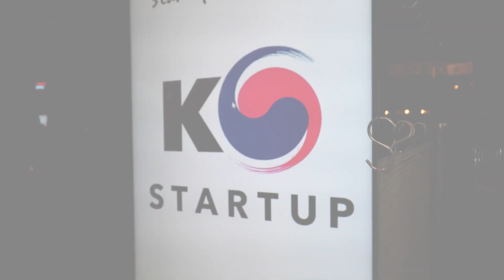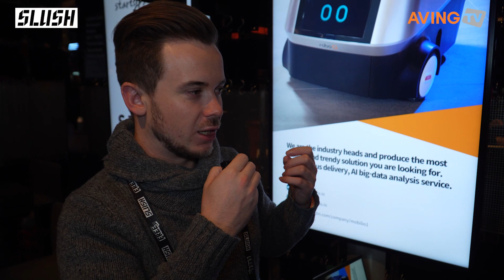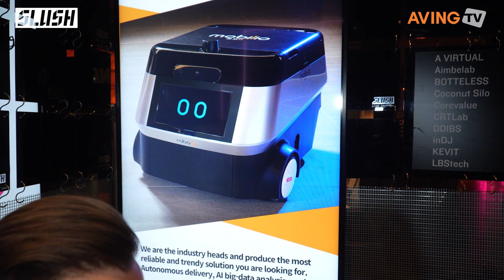모빌리오, 슬러시(SLUSH) 2022서 자율주행 로봇 '로보Q' 시리즈 알려... “고객 생산성 향상에 기여할 것”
㈜모빌리오(대표 이진식)는 지난 11월 17일(목)~18일(금) 핀란드 헬싱키에서 열린 스타트업 행사 '슬러시(SLUSH) 2022'에 참가했다.

모빌리오는 자율주행 및 센싱 분석기술을 바탕으로 로봇 서비스를 제공하는 인공지능 기반 데이터 분석 전문 회사이다. 다양한 사업 경험과 이해를 바탕으로 대학 및 해외 기업과 협력을 이어가고 있으며, 지속적인 연구개발과 품질 향상에 투자를 아끼지 않고 있다.

이번 전시회에서는 자율주행 로봇인 '로보Q' 시리즈를 알렸다. 이 중 대표 상품으로 꼽힌 배달로봇 '왕눈이(BIG-EYES)'는 음식·물건을 안전하게 전달해 주는 로봇으로, LiDAR·카메라·GPS 센서 융합 기술을 통한 자율주행 배달 서비스를 제공한다. 주행 중 보행자 인식을 통해 물체를 회피하며, 긴급 상황 시 정지하여 충돌을 예방한다. 또한, 수령자만 배송함을 열 수 있는 RFID 보안 기능을 제공하고 로봇의 주행을 실시간으로 앱(APP)과 웹(WEB)을 통해 확인할 수 있다.

또 다른 대표 상품으로는 4족보행 로봇으로 연구·교육용인 '진돗개'와 산업용인 '파이어봇'이 있다. '진돗개'는 대학교 등 연구시설에서 주로 사용되며, '파이어봇'은 순찰·수색 등 반복작업이 필요한 곳이나 화재현장처럼 위험한 곳에서 사람 대신 작업을 수행하는 산업용 로봇이다.

모빌리오는 자사 자율주행 로봇의 강점으로 모니터링을 통한 원격 제어를 꼽았다. 5G를 통한 실시간 영상과 같은 고용량 데이터를 지연이나 오류 없이 실시간으로 로봇과 관리 시스템이 서로 주고받을 수 있다. 이로 인해 관제실에서도 원격으로 로봇의 주행 상황을 모니터링할 수 있는 것이 큰 장점이다. GPS를 통한 로봇의 위치 확인이 가능한 점도 특징적이다.

아울러 장애물 감지 및 회피를 통해 보행자와 충돌을 예방하는 점도 장점으로 꼽혔다. 라이다와 카메라로 주위의 물체들을 감지해 충돌하지 않고 피해갈 수 있으며, 특히 카메라에서 발생하는 사각지대를 라이다가 보완하고 물체 감지 시 빠른 제동으로 충돌을 예방한다.

모빌리오 측은 “당사는 혁신적인 자율주행 기술과 데이터 기술 그리고 글로벌 네트워크를 바탕으로 사람의 안전을 최우선한다”라며 “로봇 소프트웨어 개발부터 사용자 솔루션 제공까지 고객들의 생산성 향상에 기여하겠다.”라고 포부를 밝혔다.

한편, 'SLUSH’는 2008부터 개최된 전 세계 스타트업과 유럽 및 핀란드 지역의 유력 투자자가 만나는 북유럽 대표 글로벌 스타트업 전시회다. ‘SLUSH 2022’ 참가기업은 전시 기간 K-STARTUP관 운영을 통한 기업 홍보, 자체 부대행사인 ‘K-STARTUP Demo Day’, 매치메이킹 툴을 활용한 전문 투자자 네트워킹 등에 참여했다.

[핀란드 헬싱키=AVING Special Report Team - 최지훈, 김동관, 이목경]